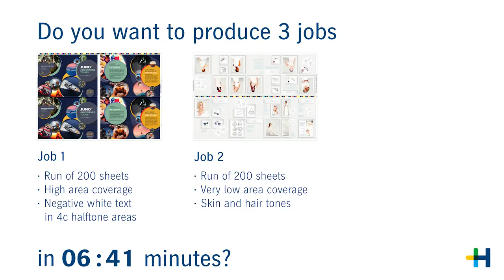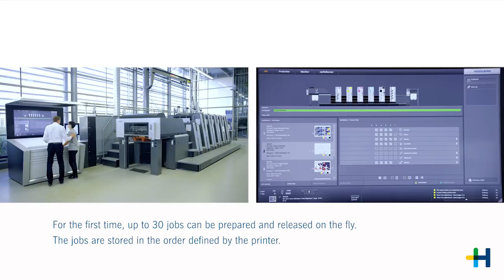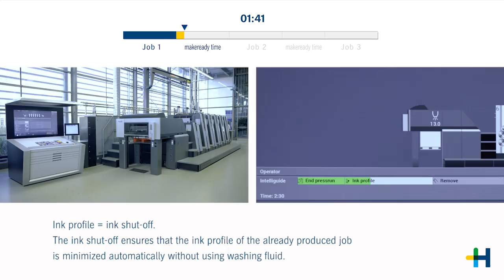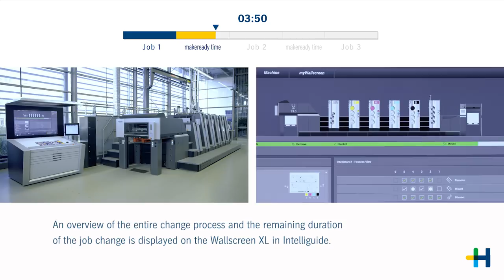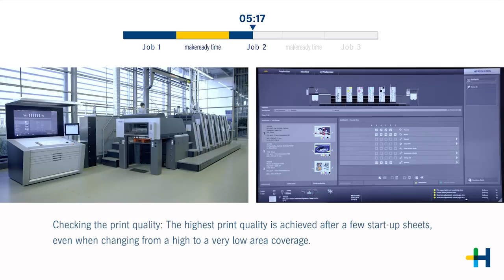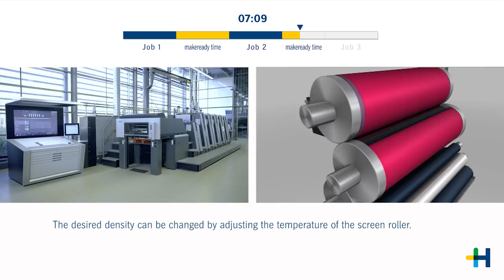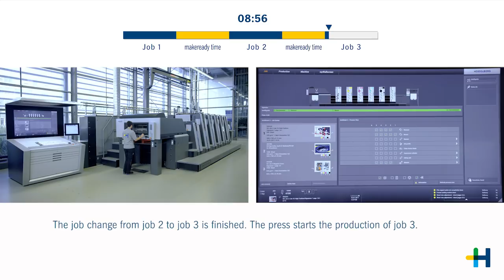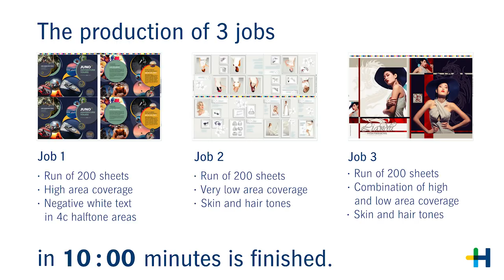How to produce 3 jobs in only 10 minutes | Speedmaster XL 75 Anicolor 2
The Speedmaster XL 75 with Anicolor 2 zoneless short inking unit is designed to guarantee you high productivity, especially with short runs – for fast and cost-effective production in 100 percent offset quality.
The inking unit of the Speedmaster XL 75 Anicolor 2 consists of a single-speed screen roller with ink chamber blade. The ink is transferred from the screen roller to the printing plate by an ink form roller. The ink density can be markedly changed and adapted to a wide range of substrates and spot colors by adapting the temperature and activating the Anicolor booster.